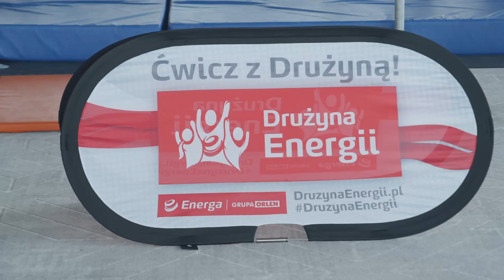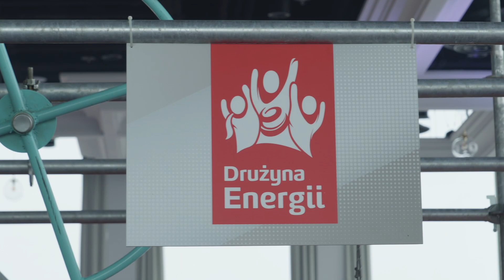drużyna z dobrą energią olivia star